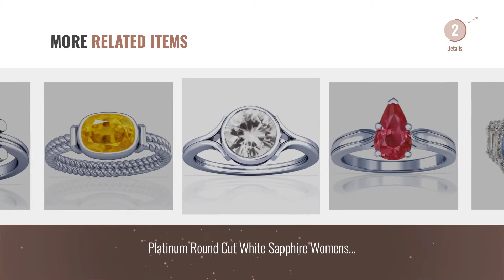10 Best Platinum Sapphire Rings: Platinum Bezel set Sapphire Band Ring, 6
New! 2019 Black Friday / Cyber Monday Bands Rings Deals and Updates.

Black Friday / Cyber Monday Platinum Bezel set Sapphire Band Ring, 6 by Juno Jewelry

Black Friday / Cyber Monday Bonyak Jewelry Platinum London Blue Topaz, Yellow Sapphire & 1/2 CTW Diamond Ring - Size 7 by Bonyak Jewelry

Black Friday / Cyber Monday Bonyak Jewelry Platinum Pink Sapphire & 2 CTW Diamond Nest Design Ring - Size 7 by Bonyak Jewelry

Black Friday / Cyber Monday Brand New Diamond & Sapphire Ring in 14KT White Gold 4.55 ctw by Loved Luxuries

Black Friday / Cyber Monday Halo Trapezoid Diamond & Cushion Sapphire Statement Ring in Platinum 5.16 ctw by Loved Luxuries

Black Friday / Cyber Monday Halo Diamond & Oval Sapphire Ring in 14KT White Gold 8.74 ctw by Loved Luxuries

Black Friday / Cyber Monday Platinum Pear Cut Pink Sapphire Solitaire Ring by GemsNY